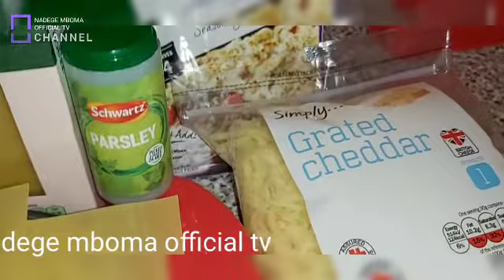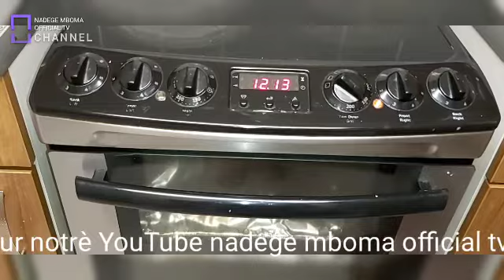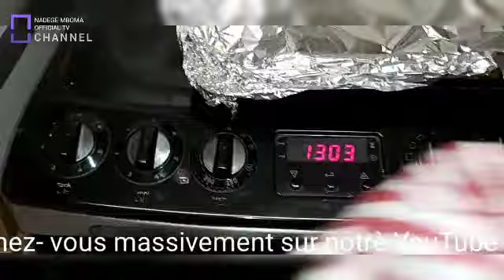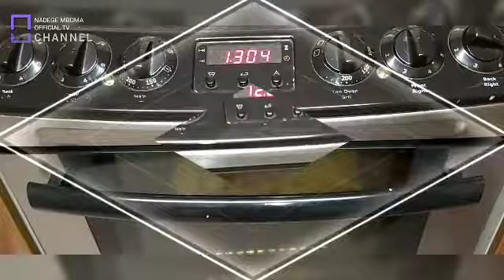COMMENT PREPARE SIMPLE LASAGNA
Ndenge nini kosala lasagna 😋